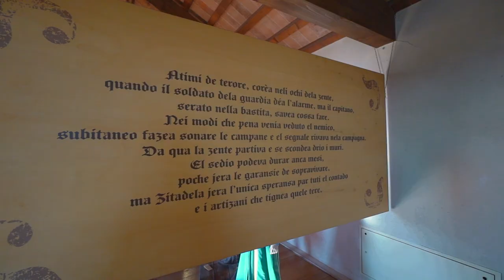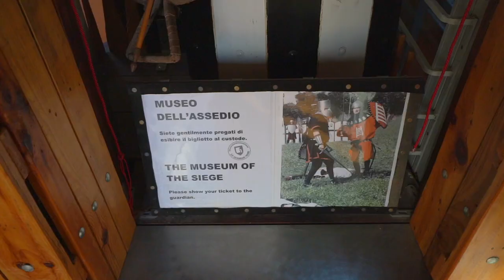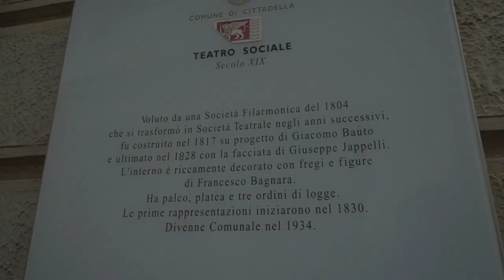Cittadella! Cosa vedere nella città Veneta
Siamo stati a Cittadella, in Veneto e ce ne siamo innamorati😃.

In questo video, in collaborazione con l'ufficio turistico, abbiamo avuto la possibilità di camminare sulle mura che circondano interamente la città (ed è l'unica in Europa a detenere questo record).

Poi abbiamo visitato il Museo del Duomo, il Teatro Sociale e respirato un'aria natalizia incredibile🎄🤩

Qui a Cittadella potrai pattinare in Piazza Pierobon, difronte al Duomo fino al 10 di Gennaio😍

Condividi 😁

Attrezzatura personale per questo video:
- Sony a7r3